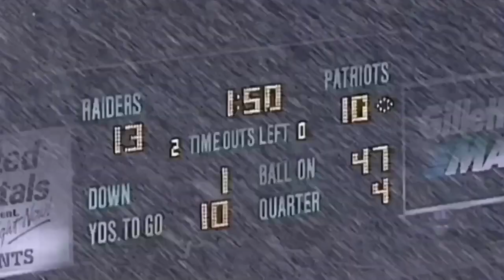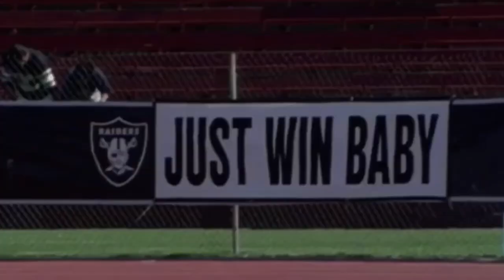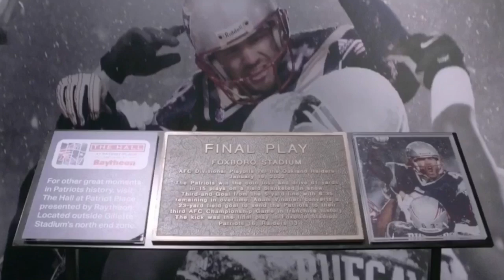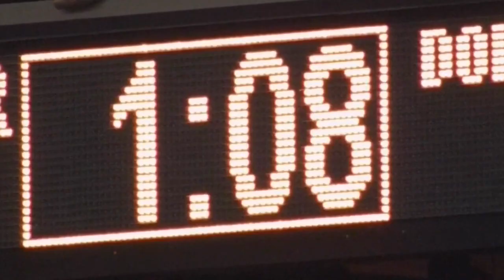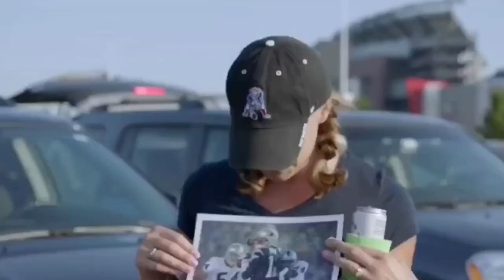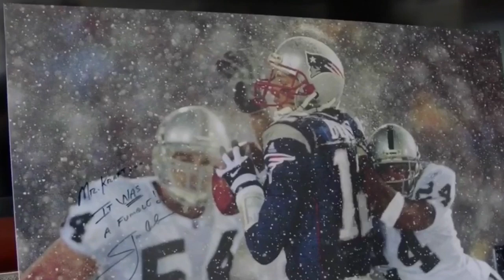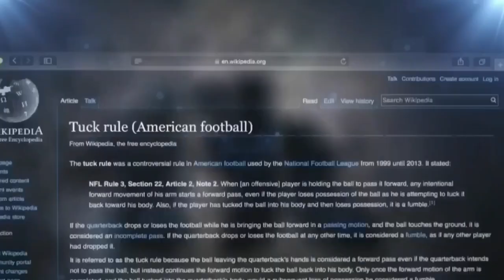The Timeline: The Tuck Rule